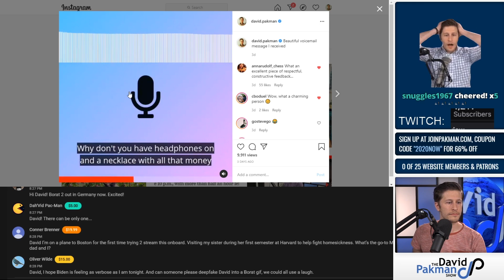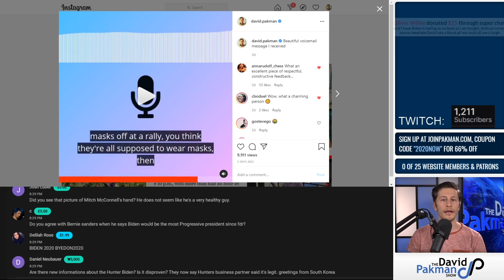A Very Aggressive Voicemail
Caller leaves an aggressive voicemail.